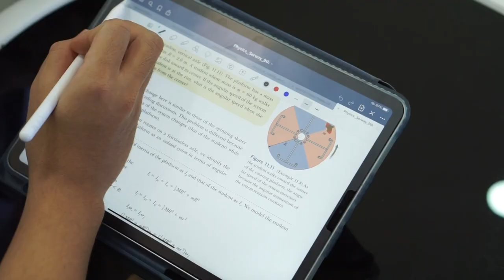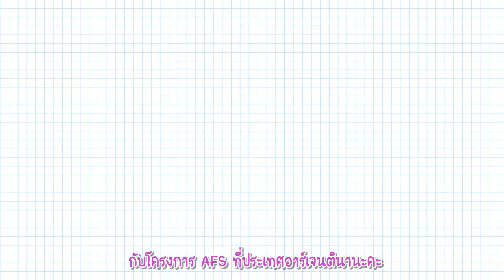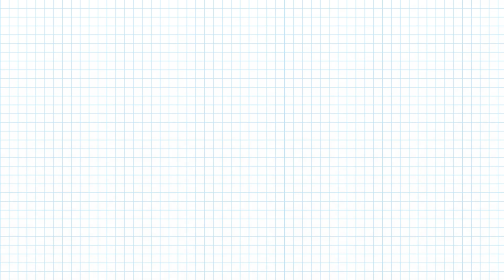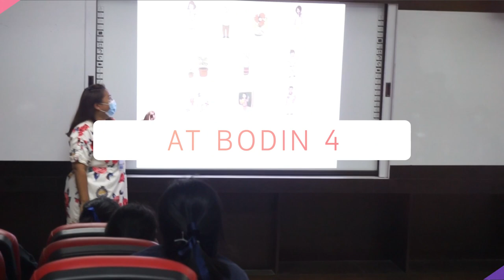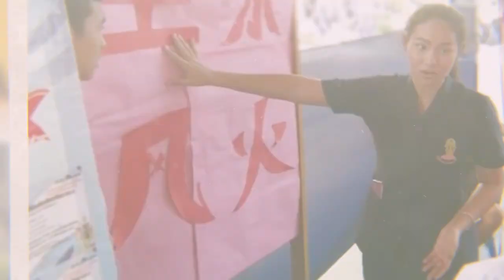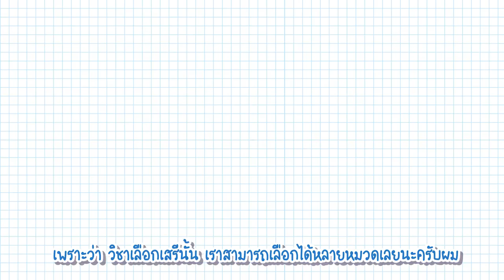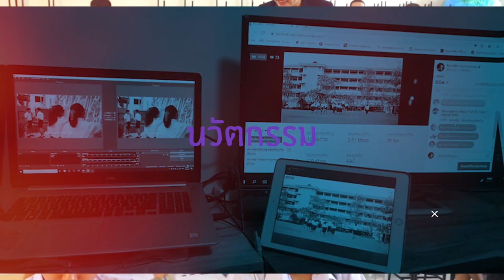แนะนำ ม 4 ปีการศึกษา 2565